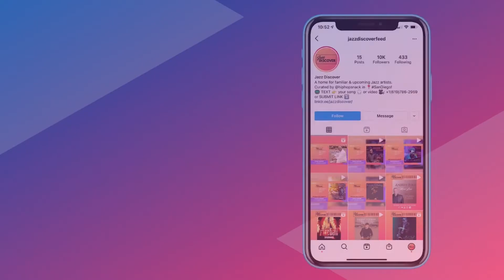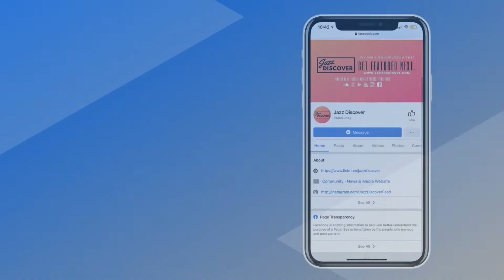Candy Daulfer ft. Brian Culbertson - Lily Was Here (New 2022 Smooth Jazz, Jazz Discover)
❌ |  IMPORTANT | ❌
All submissions (music/video) and also business and/or copyright inquires 👇